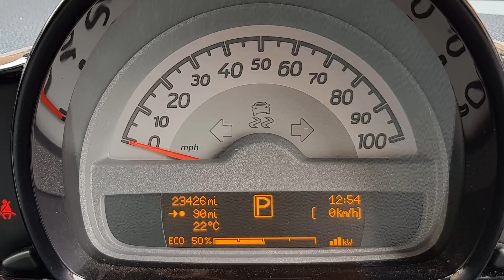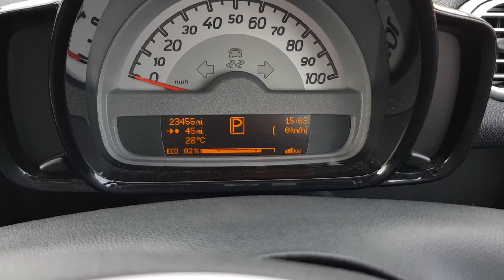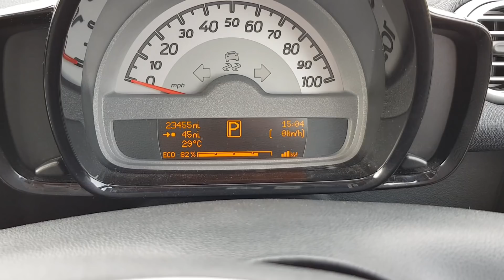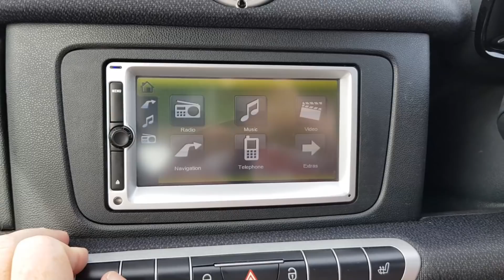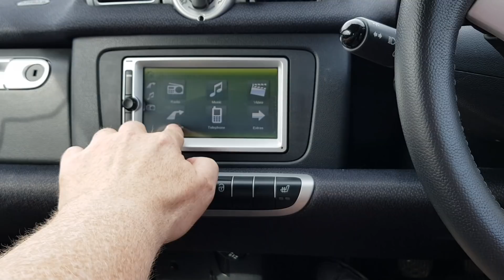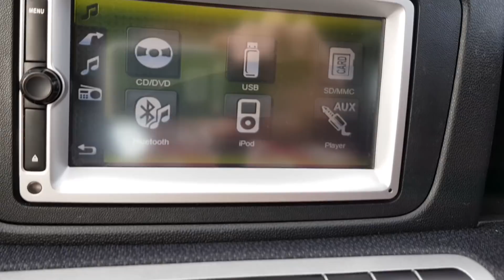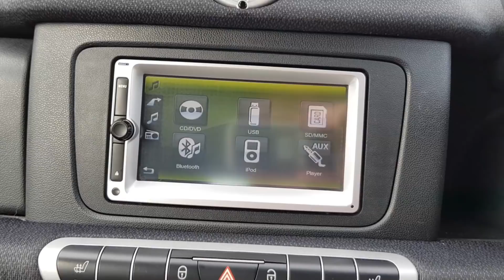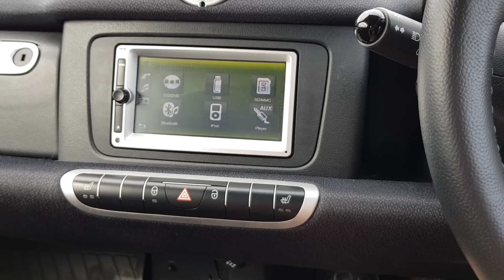Smart Moves - Introduction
Introduction to our second family car. Not content with one electric car in the household, we've gone and bought another one.

The Smart ForTwo ED (2014 model) is a two seater electric car with a 17.6 kWh battery and and estimated range of 90 miles.

So what are my first impressions of the car?